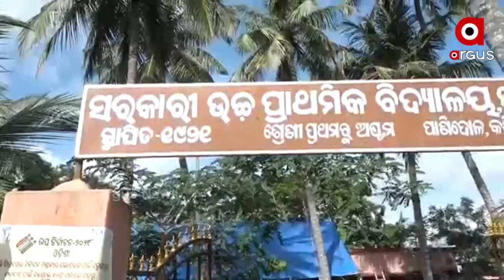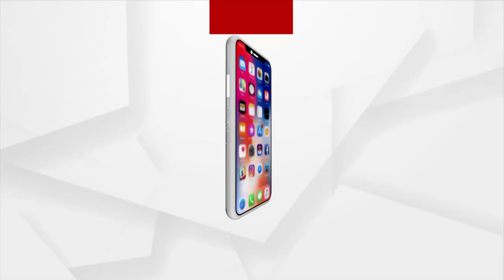BJD Candidate Rudra Maharathy Cast his Vote in his Village Panidol | ArgusNews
BJD candidate Rudra Maharathy, along with her mother Prathiva Maharathy, voted in booth no. 133 in their village Panidol. Pratibha Maharathy, an optimistic mother, said her son would win by more votes than his father. Rudra appealed everyone to vote for the deserving one.